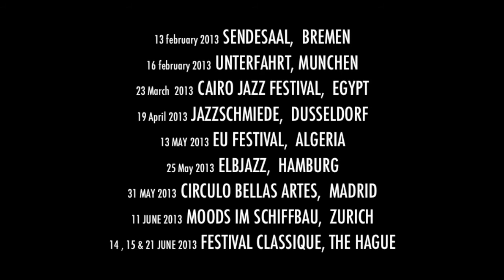Trailer | Rembrandt Frerichs Trio | (spring and summer 2013)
The Rembrandt Frerichs Trio on tour with concerts coming up in spring and summer 2013... we do hope to see you there!